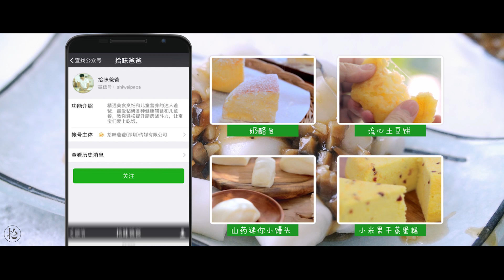【广式米浆猪肠粉】又Q弹又嫩滑，这道广式早餐特别诱人！【拾味爸爸】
今天要和大家分享一道具有浓郁广东特色的小吃——猪肠粉。一听到这个名字，可能会有人误以为这是猪肠+米粉，或者是猪肉+肠粉。

事实上，猪肠粉是广东老西关的一道传统小吃。把大米磨浆后倒入竹屉上蒸熟，再卷起切成大拇指般一段一段，混上各种酱料，就成了一道老少咸宜的美食。因为形似猪肠，所以也叫猪肠粉。

猪肠粉比传统的肠粉更容易做，步骤简单很多，而且口感更Q弹更嫩滑，蘸上酱料后更是美味异常。今天就把做法分享给大家，足不出户也可以和我一样，给小朋友做这道美食哦~
参考月龄：2岁及以上